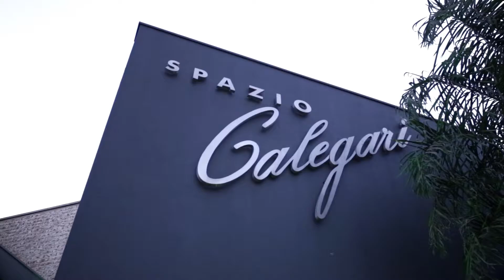CASAMENTO DANIELA E BRUNO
Freelance de Edição e Videomaker para MGN Imagens